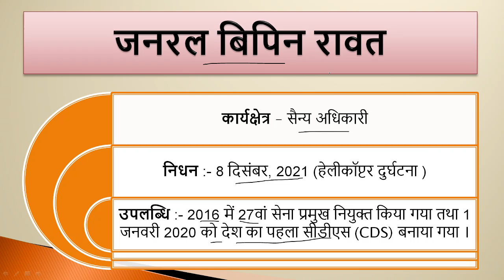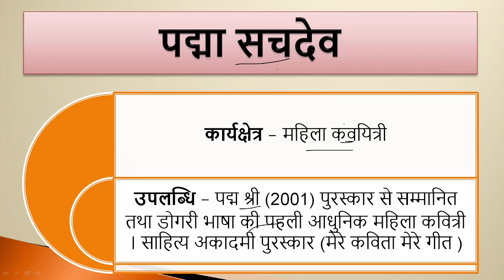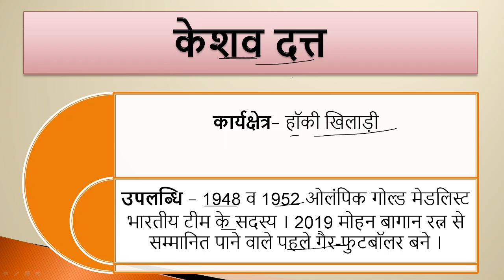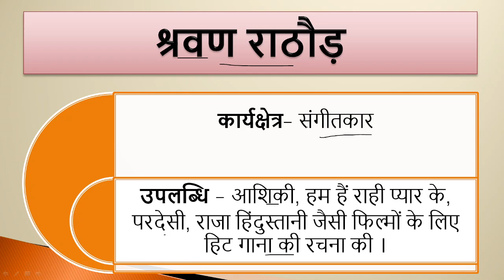25 महत्‍वपूर्ण निधन 2021 | With Trick | Deaths in 2021|चर्चित निधन 2021|Imp For Exam|Mission Success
25 महत्‍वपूर्ण निधन 2021 | With Trick | Deaths in 2021|चर्चित निधन 2021|Imp For Exam|Mission Success

This video is very beneficial for those who are preparing for competitive exams; this video is for all competitive exams, you can watch it in very short time...It will give you a big advantage in very short period, it will also help you to improve your vocabulary.
We give all the meaning of every word; you can learn 5 meanings in one slide; it will save your time as well so I can learn more...
Synonym and antonym mostly comes in every exam, so it's very important topic for our exam point of view we will give more about other topics like antonyms, idioms, phrases, one word substitution etc.

pdf :-

Team - Mission Success...